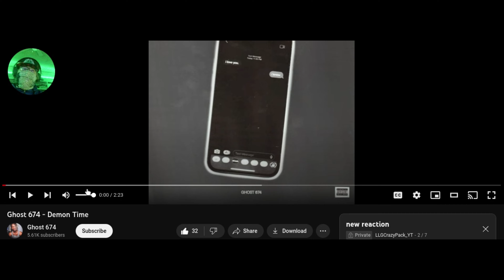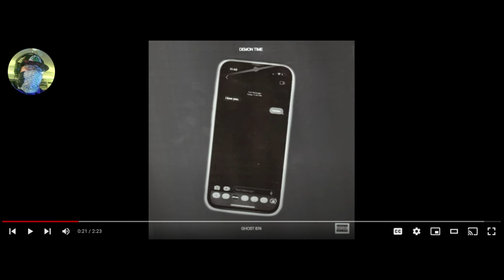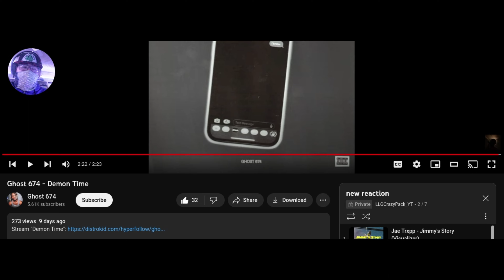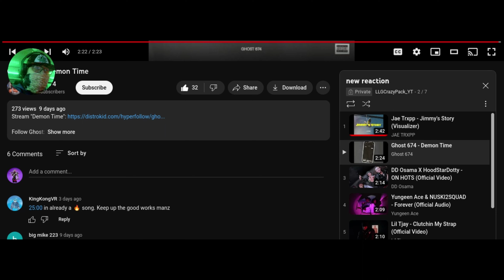Ghost 674 - Demon Time Reaction